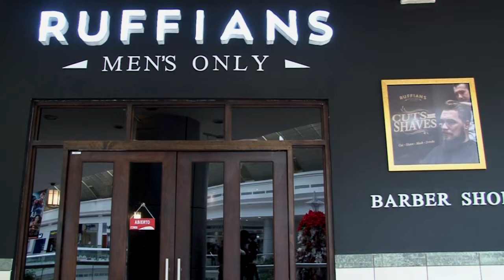Los reyes de las tijeras llegan a La Gran Vía